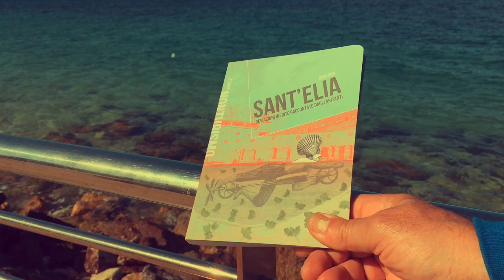Tracce di realtà audio aumentata per la guida Nonturismo Sant'Elia. (3)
Tracce di realtà audio aumentata per la guida Nonturismo Sant'Elia - un racconto di suoni e sensazioni che accompagna il volume di nonturismo per uno dei quartieri più belli e meno conosciuti di Cagliari. La guida Nonturismo Sant'Elia contiene ricette (alcune vere, altre clamorosamente e volutamente impossibili), percorsi per esplorare il territorio, storie per conoscere le persone. Poi, puntando il cellulare sul QRcode a pagina 9 si scarica la app Loquis e si possono ascoltare le storie di realtà aumentata che aggiungono un ulteriore piano di magia al paesaggio. Mettete le cuffie e buttatevi nel racconto. Sant'Elia come non l'avete mai immaginato - Adesso, in libreria.